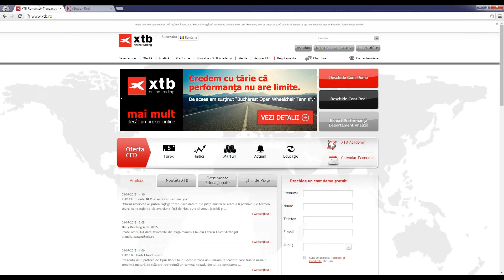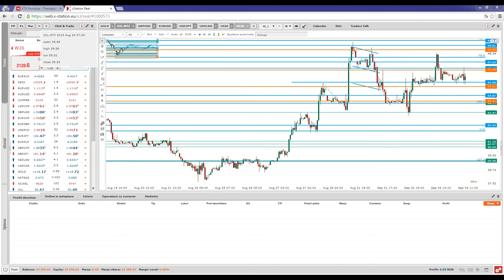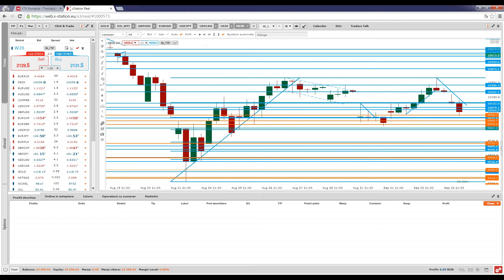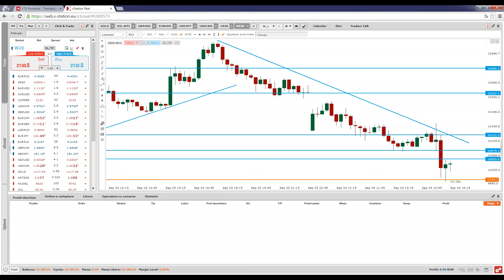Closing Bell Live Trading 4.09.2015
82% din conturile investitorilor de retail pierd bani atunci când tranzacționează CFD-uri cu acest furnizor. Ar trebui să luați în considerare dacă vă puteți permite să vă asumați riscul ridicat de a vă pierde banii.